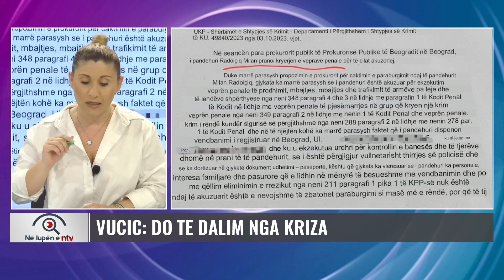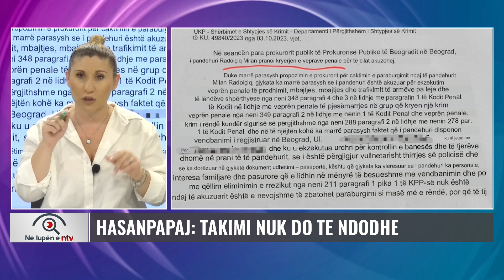S’ka takim pa sanksionim të Serbisë , Hasanpapaj: Kërkesa e Kosovës e drejtë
𝐀𝐮𝐭𝐨𝐫 : NTV